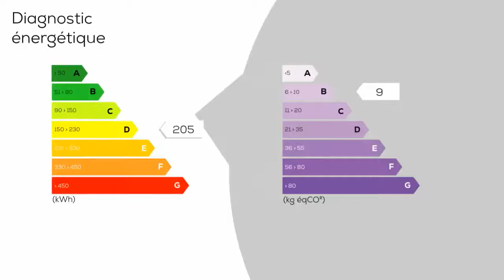A vendre - Appartement - ROCHEFORT (17300) - 3 pièces - 65m²